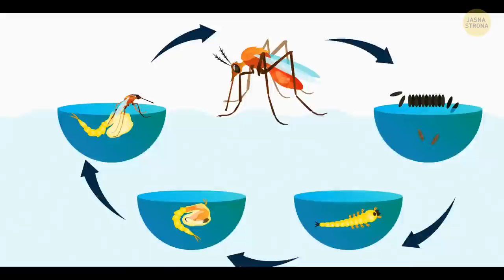Jedyne miejsce na świecie, w którym nie ma komarów